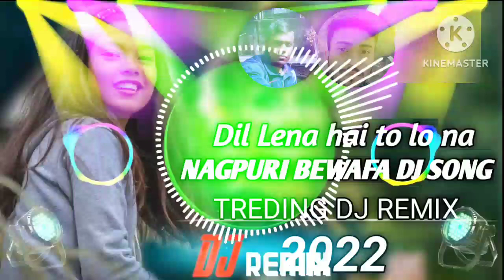Dil Lena Hai to lo na || Nakpuri Bewafa Dj Song 2023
dil lena h to

कृपया ध्यान दें यह चैनल किसी गलत उपयोग के लिए नहीं बनाया गया है अगर मैंने आपका कोई गाना अपलोड किया है और यदि आप इसे हटाना चाहते हैं तो यहां कुछ करने से पहले हम से सीधा संपर्क करें || आप के गाने को हटा दिया जाएगा ईमेल के माध्यम से मुझे संपर्क करें | या यूट्यूब निजी मैसेजिंग सिस्टम |आपके निवेदन है कि किसी भी तरह का कॉपीराइट स्ट्राइक का उपयोग ❌❌ना करें | धन्यवाद

👇👇DESCRIPTION 👇👇

 If You have any problem in
this song so please call me contact [ 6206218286 ]. If will delete video under 24 hours

Noo.हमारे यहां सभी गाने Orignal या अपना नहीं है तो अगर किसी को बुरा लगे तो कृपया Comments बॉक्स में या फिर किसी भी जरिए से जरूर बताएं अगर आपको कोई भी गाना या वीडियो से खेद है, तो हमें Comments करे 24 घंटे के अंदर Delete कर दिया जाएगा || So Please Copyright Claim या Strike ना करें